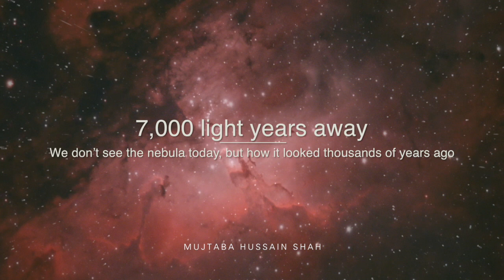The Eagle Nebula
Distance from Earth: 7,000 light years

Photographed from Chakri,
Rawalpindi - Pakistan.

Like an eagle with outstretched wings, the Eagle Nebula also known as Messier 16 or M16, a cloud of interstellar gas and dust. The nebula itself has a shape vaguely reminiscent of an eagle, with the central pillars being the “talons”.

This dazzling stellar nursery lies 7,000 light-years away in the inner spiral arm of the Milky Way, known as the Sagittarius Arm in the constellation of Serpens. It’s the location of several famous and awe-inspiring cosmic structures, including the iconic ‘Pillars of Creation’ a mesmerizing dark protrusions of dense gas and ‘Stellar Spire’.

It also has many emission nebulae, or clouds in space that shine with their own light. And it has some dark nebulae. These are space clouds that don’t shine themselves, but that can be seen because they obscure light from shining objects located behind them.

The Pillars of Creation appear relatively small within the nebula itself, but in actuality, they are larger than our entire solar system.

Stellar Spire is roughly 9.5 light-years (9 trillion kilometers) tall. The Pillars of Creation are immense, about 4 to 5 light-years tall. The Eagle Nebula itself spans about 70 by 55 light-years.

Image shot with deep-sky camera cooled at -5C paired with Canon 800mm f/5.6L IS USM super telephoto lens using a narrowband filter on a German Equatorial / Alt-Az / dual-OTA GoTo mount.